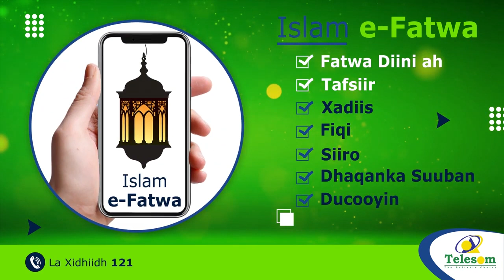Maamulka Gobolka Gedo oo diiday in Doorashada loo Wareejiyo Magaalada Ceel-Waq